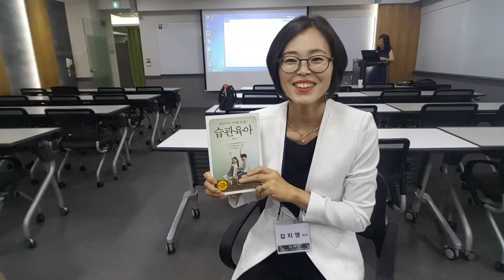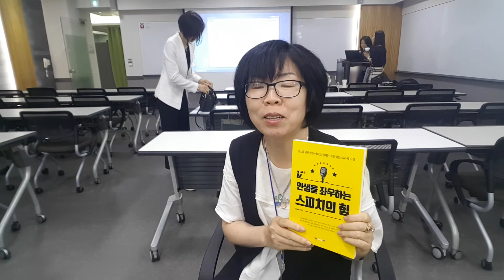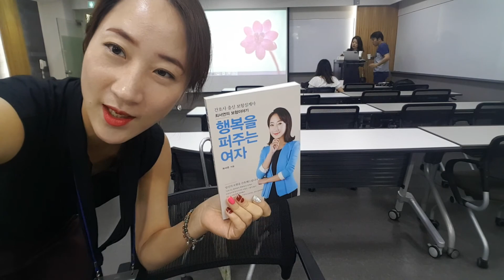저자강연회.같은공간 여섯작가이야기 20170708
습관육아 김지영작가. 인생을 좌우하는 스피치의 힘 김성희작가.흉내육아진짜육아 유미진작가. 코칭공부 성남주작가. 행복을퍼주는여자 최서연작가